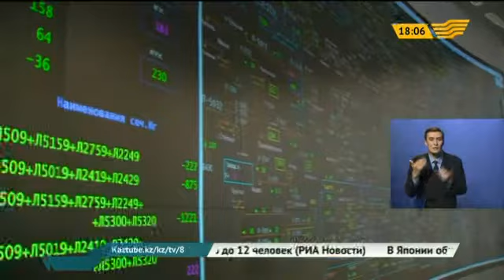На рынок вышли акции национальной компании «KEGOC»